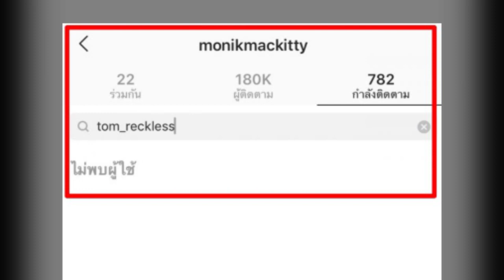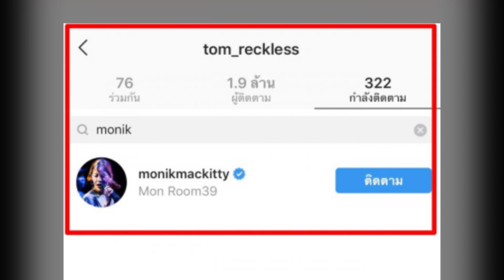แตกหัก! มน ROOM39 เลิกติดตาม ทอม ROOM39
หลังจากที่ค่ายเลิฟอีส ได้ประกาศในวันนี้ (21 ก.พ. )ว่า วง ROOM39 จะไม่มีอีกต่อไป เพราะ 1 ในสมาชิกอย่าง ทอม ROOM39 ได้ขอแยกตัวออกไปเป็นนักร้องเดี่ยว แต่สมาชิกอีก 2 คนอย่าง มน และ แว่นใหญ่ นั้น ยังคงอยู่ภายใต้สังกัดเดิม เพราะเหตุนี้ชาวเน็ตขี้สงสัยเลยได้ติดตามความสัมพันธ์ของเพื่อนแก๊งนี้ว่ายังรักกันดี หรือว่าแตกคอกันแล้ว หลังจากที่ประกาศแยกย้ายกันไปทำงาน

โดยชาวเน็ตได้ลองค้นหาในอินสตาแกรมของ มน และ แว่นใหญ่ อดีตเพื่อนร่วมวงว่ายังได้ติดตามอินสตาแกรมของ ทอม อยู่หรือไม่ ซึ่งจากการค้นหา ได้พบว่า มน เลิกติดตามอินสตาแกรมของทอมเรียบร้อยแล้ว แต่ทางแว่นใหญ่ยังคงติดตามอินสตาแกรมของทอมอยู่ ส่วนทอมนั้น ยังคงติดตามอินสตาแกรมของเพื่อนทั้ง 2 คนอยู่เหมือนเดิม